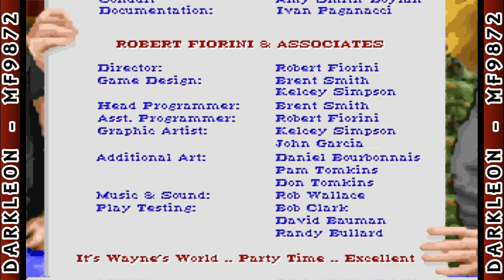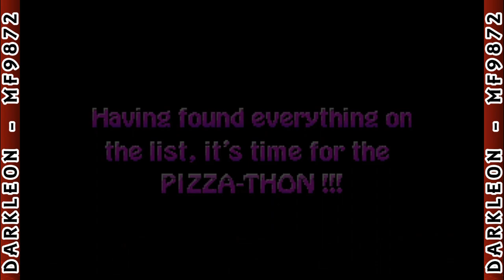Wayne’s World - [ 1993 - DOS - Full Playthrough ]